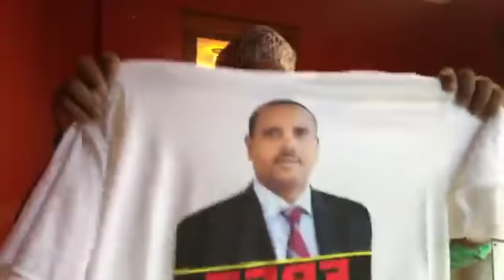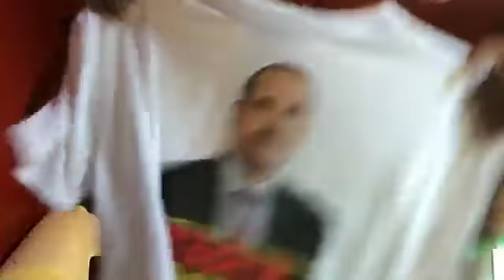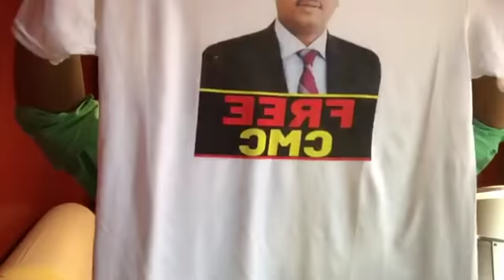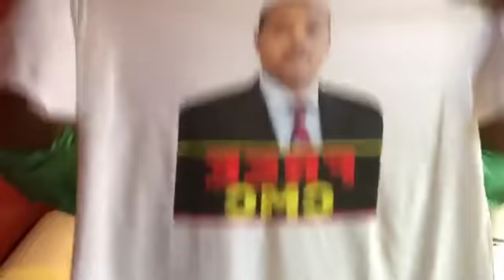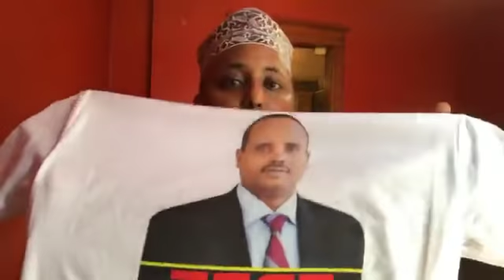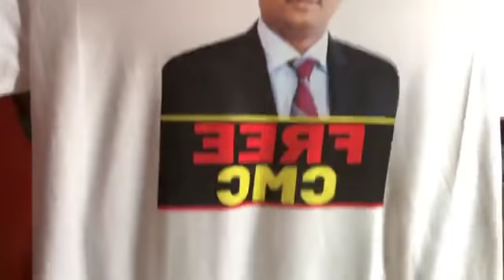Deg deg Duqbilow Waaka Mudahardkii Ka Dhacay Minnesota Beesha Hawiye Waa Boqortooyo Ee Abiye Down